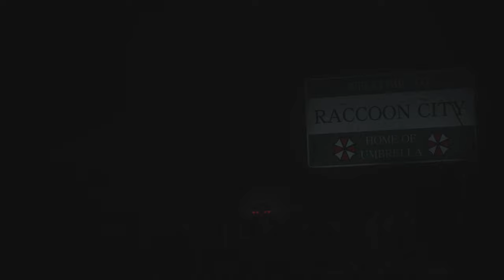RESIDENT EVIL 2 PS5 Ray Tracing Gameplay - No Commentary